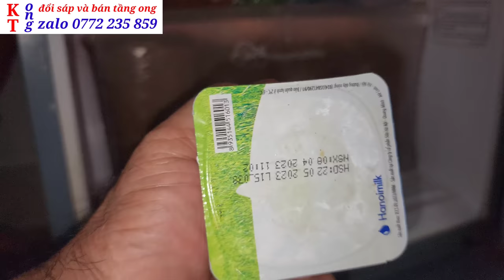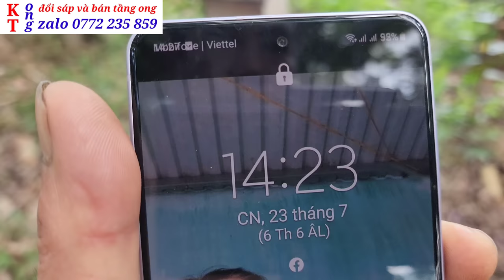MẸO CHỐNG ĐÀN ONG BỐC BAY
👉  Vụ hè thu hay thiếu phấn và đàn ong o có lên nhộng là trắng cầu là hay bốc bay. Muốn chống đàn ong bốc bay thì ta phải bổ sung ngay bo phấn cho đàn ong , nơi o có phấn dung gạo ngô cám gạo ghiền nhỏ cho bổ sung thay phấn rất hiệu quả , đàn ong nuôi trùng tốt , khi có nhộng thì đàn ít bốc bay khi đàn ong chỉ 1 cầu